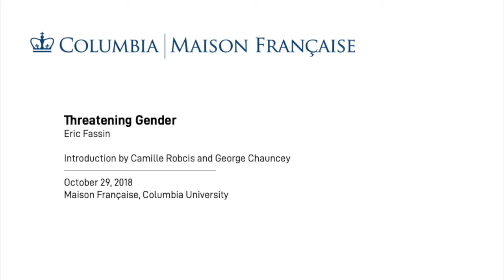Threatening Gender - Éric Fassin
Gender studies have long faced indifference. But today, they are confronted with two symmetrical problems: instrumentalization and rejection. On the one hand, the rhetoric of “sexual democracy” has been mobilized for xenophobic and racist purposes. On the other hand, reactionaries attack the so-called “ideology of gender.” Which is more threatening?

Éric Fassin is Professor of Sociology in the Departments of Political Science and Gender Studies, Paris-8 University Vincennes – Saint-Denis, Laboratoire d’études de genre et de sexualité (CNR